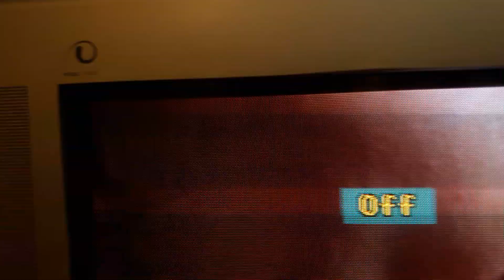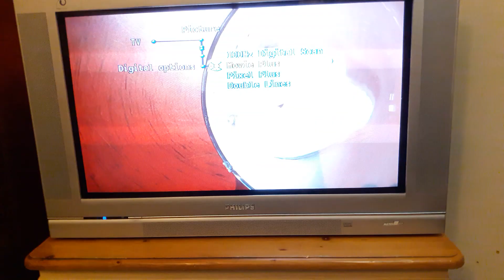32" Philips CRT TV with pixel plus from the mid 2000's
Philips 32PW9618 32" Widescreen Television
From the mid 2000's this CRT set is about as good as they got, very impressive specs and incredible sound from 3 speakers plus built in sub-woofer and 2 wireless RF surround speakers...

32 " Diagonal Screen Size (Inch)
16:9 Aspect Ratio
100 Hz Picture Processing
Pixel Plus™
Digital Natural Motion
Full Active Control™
Dolby™ Pro-Logic 2
Dolby™ Digital 5.1
90 W (RMS) Output Power!
Wireless surround speakers